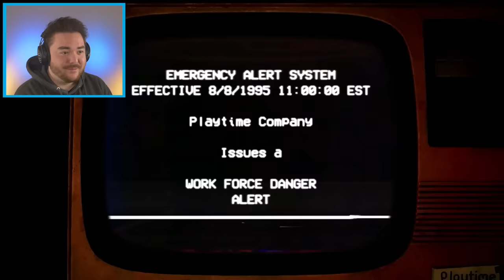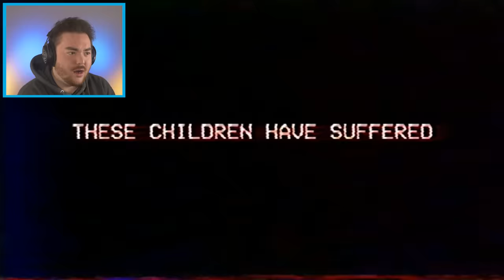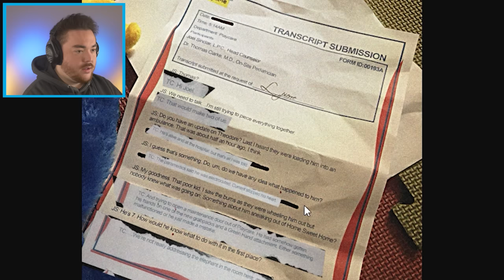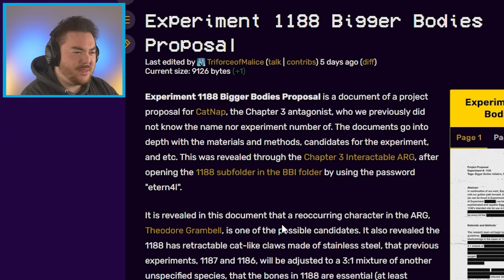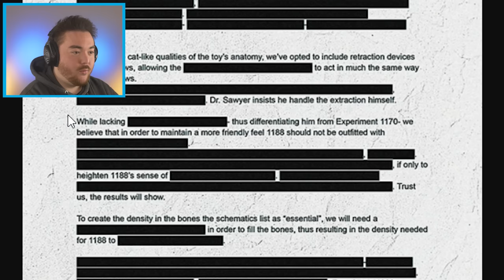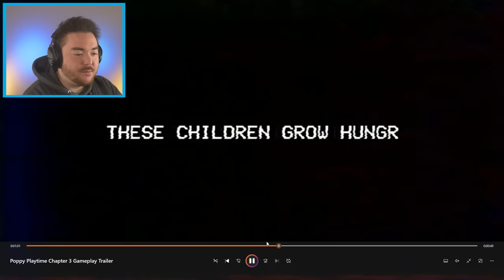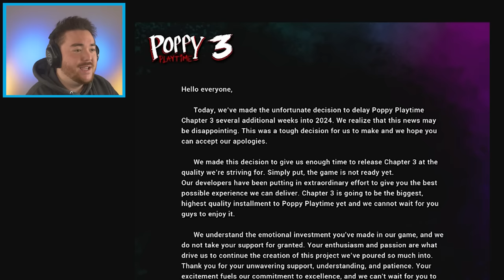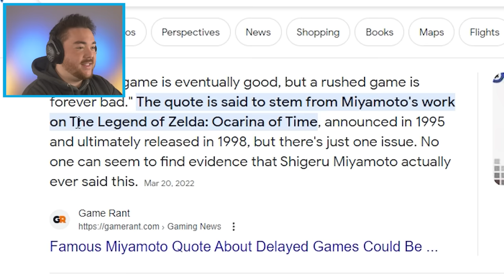NEW POPPY PLAYTIME CHAPTER 3 GAMEPLAY!!! | Poppy Playtime Chapter 3 (Trailer + Analysis)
What’s up MA DUDES! How is it going today? Today we are going to be looking at POPPY PLAYTIME CHAPTER 3 GAMEPLAY!!! Yup, we are getting to see new gameplay in the Official Poppy Playtime Chapter 3 trailer that just released! In this trailer we get to see the new monster Catnap walking around. We get to actually SEE THE PROTOTYPE and we get to discover that Kissy Missy and Poppy are going to be helping us as we go along! We are hopefully going to find some secrets along the way as well! Also, we are talking about the Poppy Playtime Chapter 3 release date that actually got delayed! But I think this game is going to be amazing because of that. Join me on this amazing and exciting adventure as we discover what happens when we see the NEW POPPY PLAYTIME CHAPTER 3 GAMEPLAY!!! Enjoy.